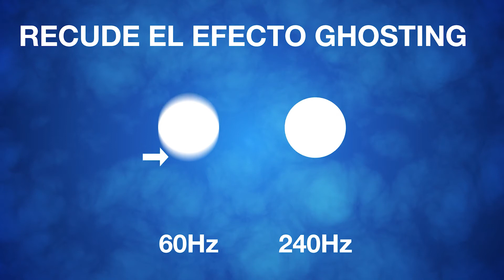Optoma UHD35 – Proyector 4K UHD gaming y home entertainment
Sumérjase en un mundo de juegos en calidad Ultra HD, deportes en vivo, programas de televisión y películas. El 4K UHD UHD35 ultrarrápido y de baja latencia, ofrece imágenes impresionantes con calidad de cine, un delay de entrada ultra bajo de 4,2 ms y una alta frecuencia de actualización de 240 Hz, perfecta para una ventaja competitiva en los juegos. Los fanáticos de la televisión y las películas también pueden disfrutar de una excelente profundidad de color, detalles nítidos y un gran contraste para una experiencia increíblemente envolvente. Equipado con las últimas tecnologías y características, este elegante proyector cuenta con compatibilidad con alto rango dinámico (HDR) y HLG, Full 3D y dos puertos HDMI 2.0. Perfecto para disfrutar de un entretenimiento realista en pantalla grande, en cualquier espacio.

ABOUT OPTOMA
As the #1 DLP projection brand worldwide, Optoma Technology, Inc. is a leading manufacturer of award-winning display products, including interactive flat panels and business and home entertainment projectors for consumers, businesses, education,  professional audio/video and the retail market. A passionate, customer-focused brand, Optoma products captivate, inspire, and connect people for exceptional experiences.